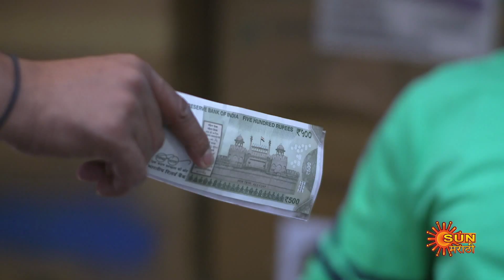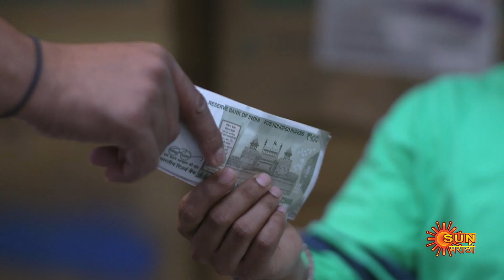Kanyadan - Full Episode | 13 April 2022 | Marathi Serial | Sun Marathi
Watch all Sun Marathi Full episodes FREE on SUN NXT App. Offer Valid only in India, till 30th April.